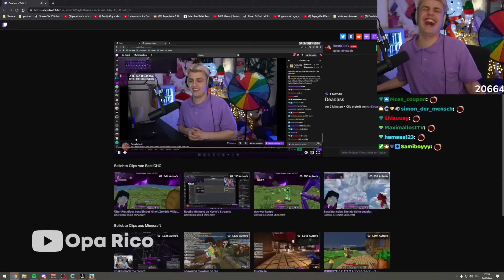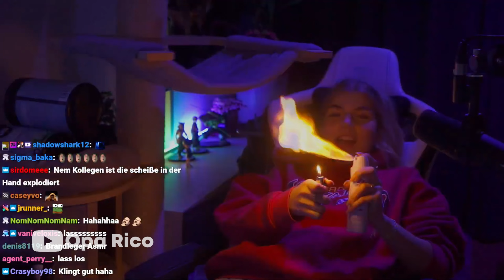BASTIGHG imitiert PAPAPLATTE!? 😂 (Minecraft Highlights #30)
In diesem Video gibt es die lustigsten Minecraft Highlights (Twitch Clips) der deutschen Minecraft Szene. (Also ein "best of") Die Videos auf diesem Kanal sind immer sehr aufwendig, also würde ich mich über ein Abo und einen Like sehr freuen! 😅

Wenn irgendein YouTuber Probleme damit hat, dass seine Clips im Video vorkommen, dann schreibt mich bitte auf Discord vorher an und sperrt bitte nicht das Video, denn ich mache diese Videos nur aus Spaß und sie sind sehr aufwendig! 🙃